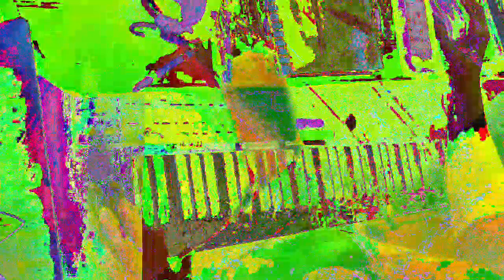[EPILEPSY WARNING] Movie 23 01 15 05h19m36s